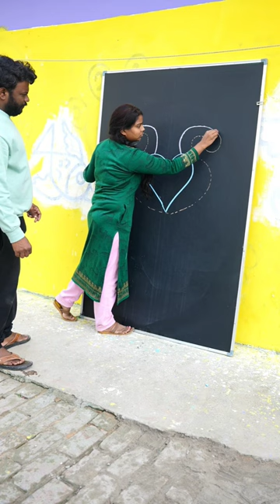Draw a Peacock Using ❤️ For Beginners